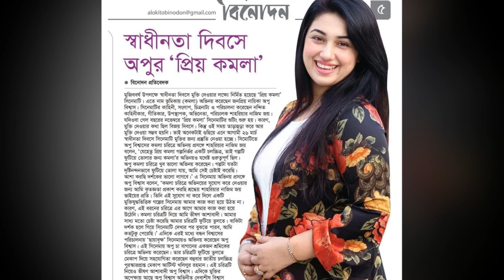জয়কে নিয়ে চিন্তিত শাকিবের পরিবার !! অপু বিশ্বাসের হুমকি !! Shakib Khan Apu Biswas Conflict